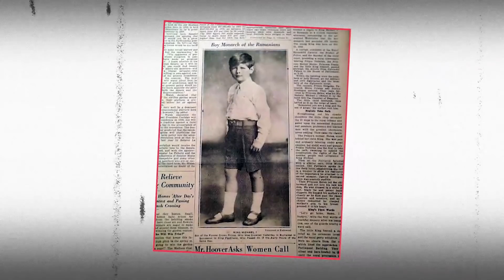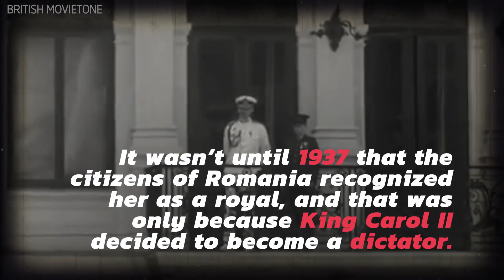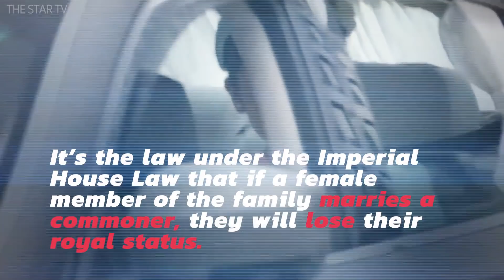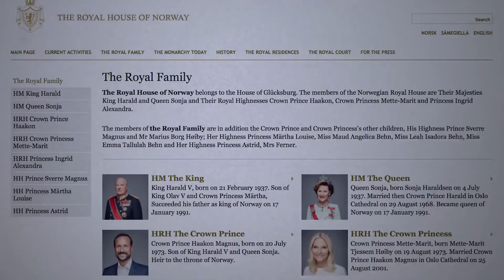10 Royals Who Lost Their Royal Status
10 times Royals have lost their Royal titles.
It seems like the beloved royal families of the world can do no wrong. That is until someone in the family slips up. When this happens, their royal status and titles could be on the line! In this video, we’re going to show you several royals from around the world who caused scandal by either giving up their status as a royal or had it taken from them. We’ll show you King Carol II of Romania, and how he left the throne not once, but twice. Then, we will take a look at the ex-princess of Thailand, and her mysterious erasing from the family. We will also shed light on how Princess Diana was able to remain a Princess while still having one of her titles stripped.